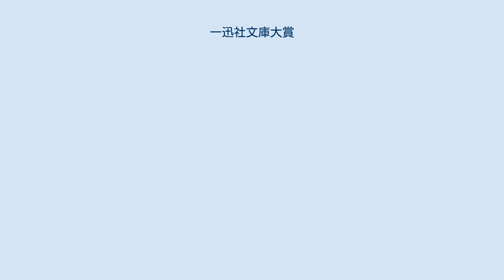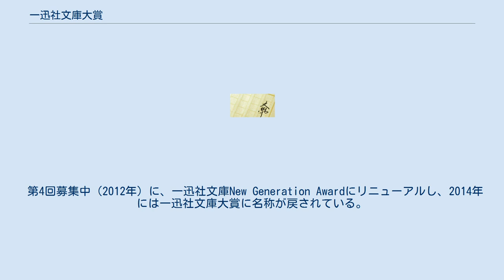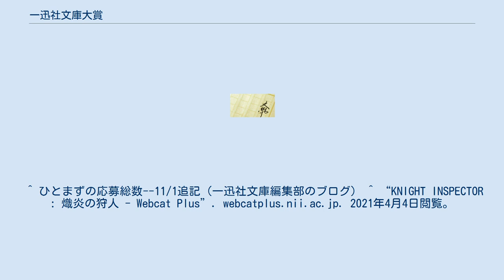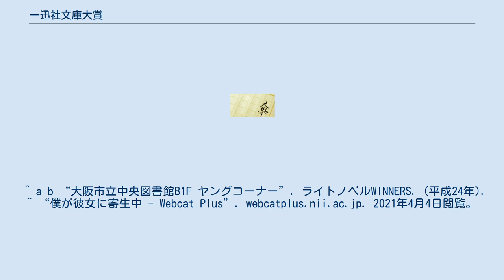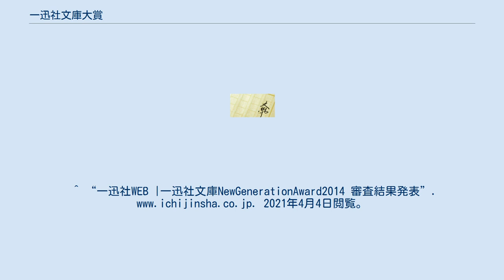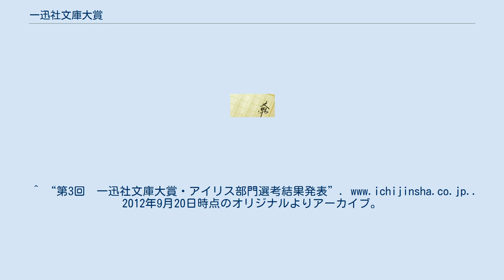一迅社文庫大賞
一迅社文庫大賞（いちじんしゃぶんこたいしょう）は、日本の出版社・一迅社が主催する公募新人文学賞である。
2008年5月20日の一迅社文庫創刊と同時に新設、第1回募集開始。
 一迅社が刊行するライトノベル系文庫レーベルは一迅社文庫（少年向け）と一迅社文庫アイリス（少女向け）の2種類であるが本賞も一迅社文庫部門と一迅社文庫アイリス部門の2種類に分けられており、一迅社文庫部門の募集ジャンルは「十代向けのエンターテインメント小説（SF、アドベンチャー、伝奇、ファンタジー、ミステリ、ホラー等）」、アイリス部門は「ファンタジー、百合など」とされている。
 第1回の締め切りは両部門とも2009年9月30日で、1年4ヶ月という定期開催の新人賞としては異例の長期にわたる作品募集を行っていた。
また、募集要項は発売タイトルの巻末に掲載されていたものの公式サイト上では文庫の巻末を参照するよう促す以上の詳細な告知は行われなかった。
 第1回の応募総数は221点。
当初の発表では、印刷とデータのセットでの投稿既定とされていたが、募集期間中にデータ投稿のみとする既定変更が告知された。
第1回の審査委員は魁、風見周が務めている。
 第4回募集中（2012年）に、一迅社文庫New Generation Awardにリニューアルし、2014年には一迅社文庫大賞に名称が戻されている。
審査委員は箕崎准、七月隆文。
2016年で募集は停止した。
 以下、斜字は未刊行、著者へのリンクはデビューした者のみ。
 第1回の応募総数は230点以上 第4回募集中（2012年）に開催回数をリセットして「New-Generationアイリス少女小説大賞」にリニューアルしていった。
そちらは2021年現在も募集されている。
 また、同文学賞とは別に小説家になろうと組んだ「一迅社文庫アイリス恋愛ファンタジー大賞」が2015年に創設され、受賞作は主に姉妹レーベルアイリスNEOにて刊行されている。
 ^ ひとまずの応募総数--11/1追記（一迅社文庫編集部のブログ） ^ “KNIGHT INSPECTOR : 熾炎の狩人 - Webcat Plus”. webcatplus.nii.ac.jp. 2021年4月4日閲覧。
 ^ a b “大阪市立中央図書館B1F ヤングコーナー”. ライトノベルWINNERS. (平成24年). ^ “僕が彼女に寄生中 - Webcat Plus”. webcatplus.nii.ac.jp. 2021年4月4日閲覧。
^ “一迅社WEB |一迅社文庫NewGenerationAward2013 二次選考結果発表”. 2021年4月4日閲覧。
^ “一迅社WEB |一迅社文庫NewGenerationAward2013 審査結果発表”. 2021年4月4日閲覧。
^ “一迅社WEB｜一迅社文庫 簡単に彼を変態とは呼べない”. 2021年5月26日閲覧。
^ “一迅社WEB |一迅社文庫NewGenerationAward2014 審査結果発表”. 2021年4月4日閲覧。
 ^ “2作品が受賞！ 一迅社文庫大賞2015の最終審査結果が発表” (英語). ラノベニュースオンライン. 2021年4月4日閲覧。
 ^ “一迅社文庫大賞2016の最終審査結果が発表 「奨励賞」に1作品が選出ほか一迅社文庫の刊行休止も明らかに” (英語). ラノベニュースオンライン. 2021年4月4日閲覧。
^ ★一迅社文庫大賞　アイリス部門について★ （一迅社文庫アイリス編集部のブログ） ^ “第一回　一迅社文庫大賞・アイリス部門選考結果発表”. 2010年10月24日時点のオリジナルよりアーカイブ。
2021年5月26日閲覧。
^ “第二回　一迅社文庫大賞・アイリス部門選考結果発表”. 2011年10月8日時点のオリジナルよりアーカイブ。
2021年5月26日閲覧。
^ “第3回　一迅社文庫大賞・アイリス部門選考結果発表”. 2012年9月20日時点のオリジナ...